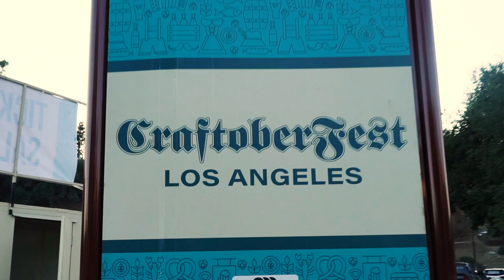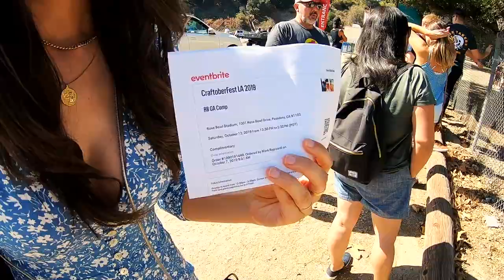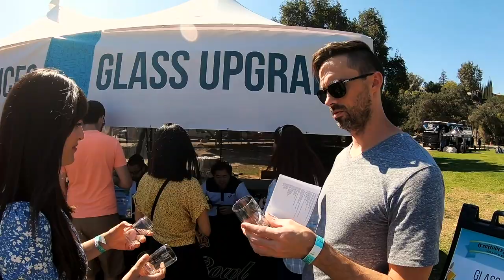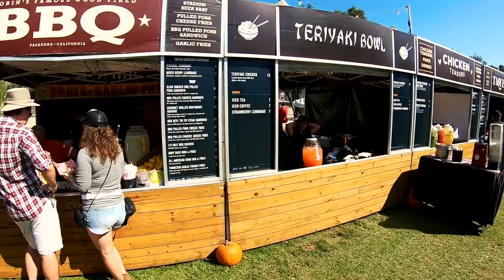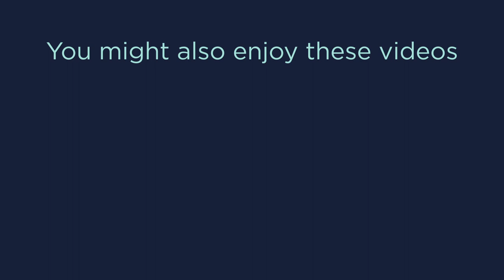Craftoberfest Los Angeles - Over 20 Craft Breweries from Southern California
Every October, Los Angeles has a fun event at the Rose Bowl - Craftoberfest! Over 20 carefully curated craft breweries from the Southern California area. We had a great time with all the activities they offered and especially loved the entertainer, Festmeister Hans!

GoPro HERO6 Black